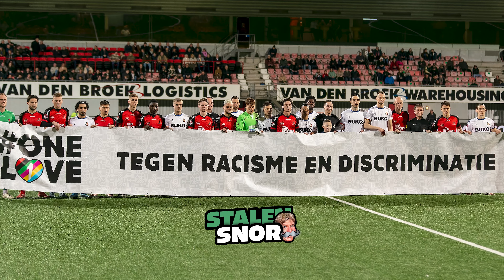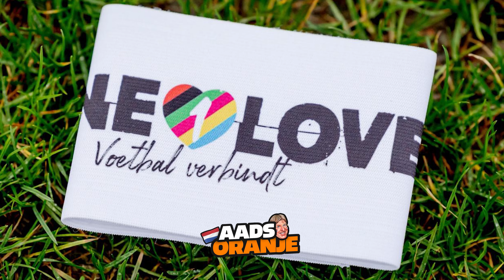ORANJE tussen HOOP en VREES! | Twee Viertje met Aad #56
Het Nederlands elftal leeft tussen hoop en vrees in de EK-kwalificatie. Frankrijk-thuis en Griekenland-uit wachten en dan moet het gebeuren: plaatsing voor het EK in Duitsland. Ondertussen loopt de KNVB te blunderen, ziet SoccerNews-analist Aad de Mos. In de nieuwste aflevering (56) van de SoccerNews-podcast Twee Viertje met Aad gaat hij dieper in op Oranje en de KNVB. "Zij maken zich hiermee belachelijk!"

Twee Viertje met Aad aflevering 56: Oranje, Dumfries, De Roon, KNVB, OneLove, Noorwegen, Spanje, Griekenland, Frankrijk, Oranje-systeem

Twee Viertje met Aad
Oud-trainer, voetbalanalist, rekenwonder en meestervoorspeller Aad de Mos verschijnt wekelijks in een podcast van SoccerNews.nl: Twee Viertje met Aad. In de podcast praat de voormalige coach van Ajax en PSV met presentator Eimert Pruis over het laatste voetbalnieuws, actuele wedstrijden en natuurlijk randzaken. Hij geeft ongevraagd advies, reageert op een staalscherpe stelling en blikt vooruit op het weekend. Jij wil natuurlijk als eerste weten wat Aad te vertellen heeft.